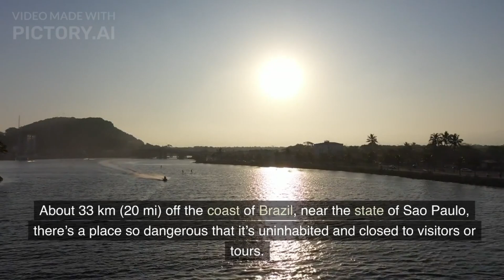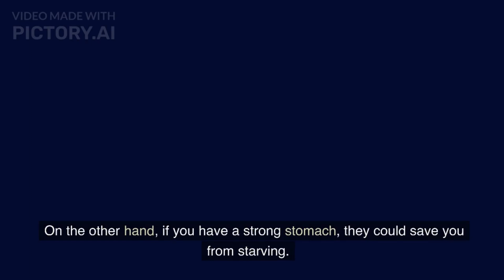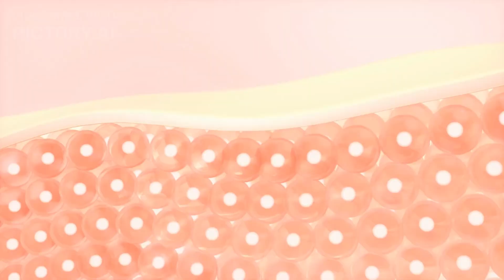How to Survive in Snake Island? - ScientificZ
How to Survive in Snake Island? with real and interesting notes.
Know the Science and built your knowledge.
Post topics in the comments that you want to learn. We all will learn together. Let's learn by ourselves.